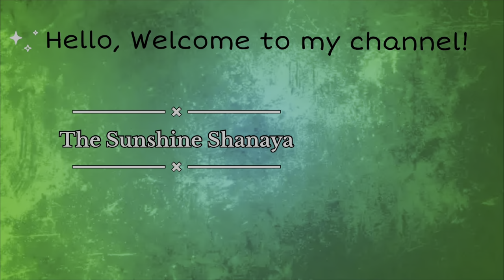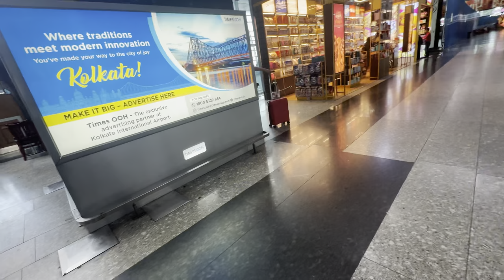Bye bye kolkata..Going to home...😭💐